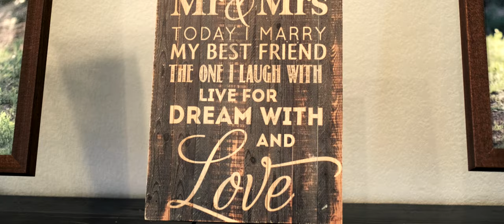Marcelo & Gabriela's Wedding Film - (Stonebridge Wedding Venue) Blum, TX